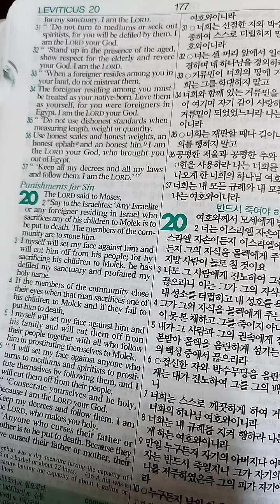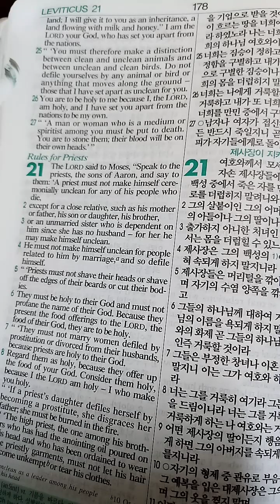레위기 20장